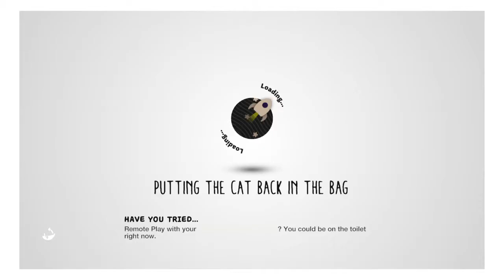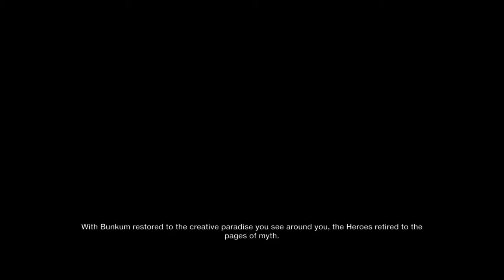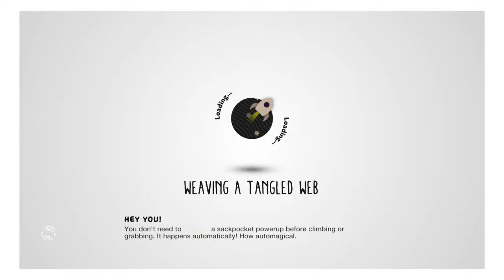LittleBigPlanet 3 -prolog-pt.1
LittleBigPlanet™ 3